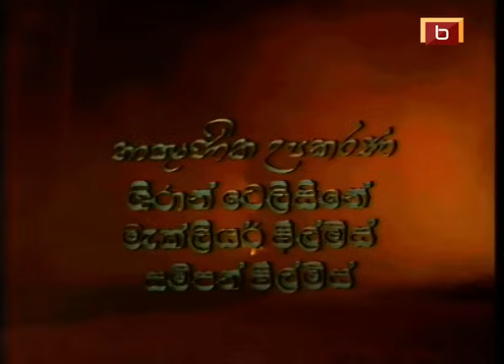දඩබිම | 01 වන කතාංගය | DADABIMA | EPISODE -01 | BERTRAM NIHAL | SINHALA TELE DRAMA | BERT DAVP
'දඩබිම' - ස්වකිය මනෝභාවයන් පාලනය කරගත නොහැකිවූ මිනිසාගේ අධ්‍යාත්මික ශෝකාලාපයෙන් අංශු මාත්‍රයක්..

DADABIMA TELE DRAMA - (1992)
PRODUCER - DIRECTOR - SCREENWRITER – Bertram Nihal

CAST
Richard Weerakkody
Hysinth Wijerathne
Grace Ariyawimal
Gamini Hettiarachchi
Ranjith Wickramasinghe
Mangala Karunarathne
Frilicia Kanthi
Wijerathne Warakagoda
Deepani Silva
Susil Gonerathne
Mallika Premachandra
Vihanga wijesekara
Elan Silvestor

DIRECTOR OF PHOTOGRAPHY– Channa Deshapriya
VIDEO RECORDIST – Palitha Perera
PRODUCTION MANAGER – Senadheera Rathnayake
ART DIRECTOR – Sena Mambulage
ASSISTANT DIRECTOR– Saman Kumara Liyanage
2ND ASSISTANT DIRECTOR– Suminda Gamage
EDITOR – Dammika Fonseka

Dadabima
'In content, Dadabima is a crime story; but its essence, both in spirit and execution is the operation of the law of righteousness. It communicates with immense impact and success the eternal truth of life that evil produces evil result while good actions yield good results.
Sylvester (Richard Weerakkody) a rural aristocrat holding economic and moral sway in the village was without a rival to unravel his colossal role as an unrepentant criminal. He had assumed rights over life and death of the simple lesser folks of the village.
He carried the burden of living a life split between two dominant passions that characterized his personality. With love and compassion reposed in his mistress Anohamy (Grace Ariyawimal) and, power and prestige vested in his wife Isabella (Hysinth Wijeratne) he posed a tyrannical disposition at both homes and away. For him matter preceded emotions. Everyone around him existed for his pleasure, pride and service. His craving for wealth and pleasure formed the core of his vision of life.
However, he suffered from a double tragedy which gradually moulded his character towards a sad end that brought tragedy to all. While he had a pretty, intelligent daughter (Mangala Karunaratne) by his mistress, he had an ugly moron son (Gamini Hettiarachchi) by his wife. His dream of a complete life was thus found in the imaginary union of the two interests in two differing and opposing places and personalities. Despite his fervent hope, he failed to reconcile this gift of fate in a single unit of satisfaction. He was sad but helpless at this split and shift of his creation, and faulted in his search for emotional fusion of sentiments.
The agony caused by the very sight of his moronic son Micheal aroused unbearable frustration for forcing an ineffectual non-event in his traditional home. Incidental Michael himself became his target of attack through which he sought, mental release too because he knew that he did not suffer from any biological defect. Torn between a desire to be a legitimate farther of a ‘complete’ legitimate son or daughter, Sylvester was rendered despondent on ascendance of physical immobility and changes in the society around.
Sylvester was too engrossed in his own world of lust and greed that he lost insight into the changing environment in which there was growing physical and moral resistance to his criminal and immoral moves seeking pleasure in sensuous pursuits and land-grabbing              manoeuvres. Shelved victim within his own self, he became increasingly isolated from home and society that his past criminality about which he was never repentant earlier, began to consume him mentally and physically. Once, murder did not dither him; nor the exploitation of the poor materially and emotionally.
Finally, he lost everything including his own self. His immortal and sinful past was following him like a shadow denying him both worldly pleasure and mental peace. Isabella was finally forced to commit suicide not only because she found herself painfully alone in the midst of a totally lost world, but also because she realized that she had to put up with a dad moron son as opposed to an agile elegant ‘daughter’ living outside her ‘home’ Moreover, she lost interest in life when she found that she had to give Sylvester and his vast castle a moronic son a product ‘entirely’ due to a genetically fault in her. ‘When Michael screamed “Amma” from within a massive house into an empty dark space and picturised from outside, it symbolized the vanity to which man’s all worldly possessions and  pleasures finally lead us.'

Review by E.M.G. Edirisinghe
Sunday Island – 24th May, 1992